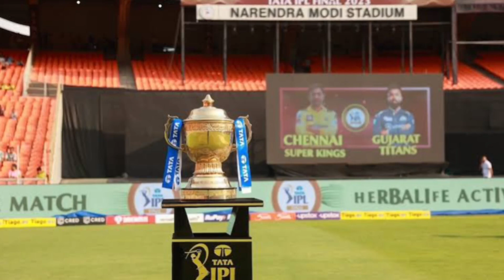IPL 2025 - All Teams New Captain's Announced for the IPL 2025